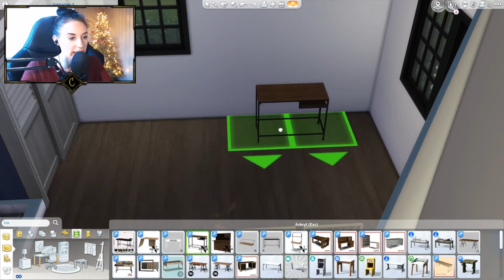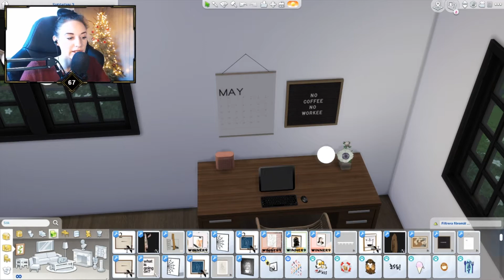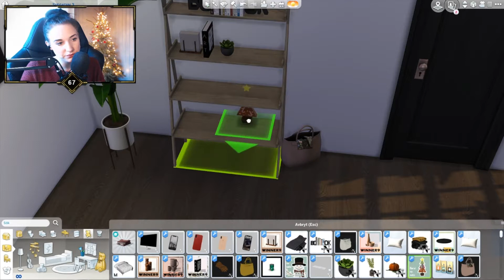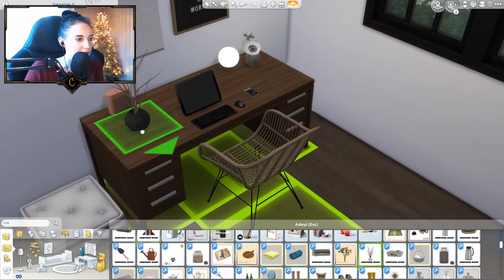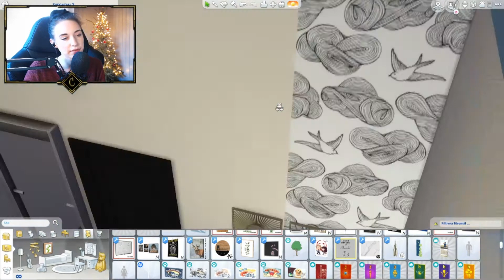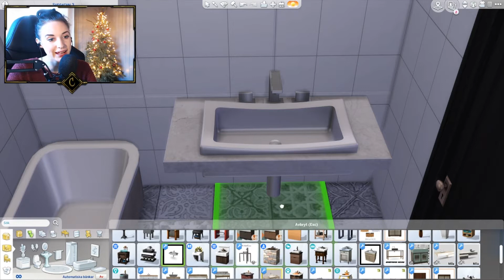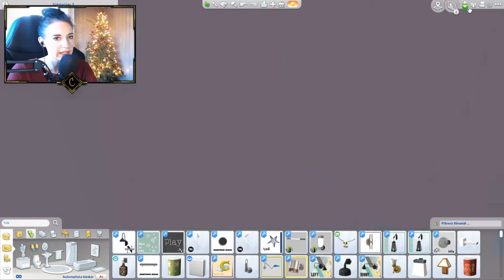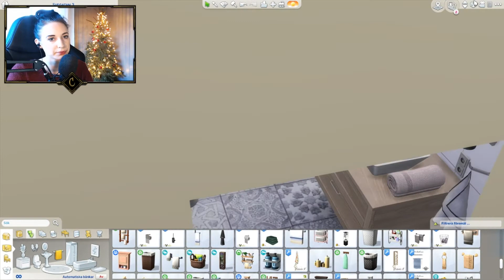Starter house del 3, Inflytt & Rundtur! | Vi bygger om världen #3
- Denna video är skapad och ägs av Cornelia Södergren, Videon är familjevänlig.